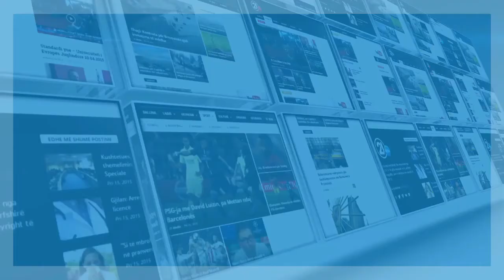INTERVISTA ME DR JAHJA DRANQOLLIN 08 08 2017